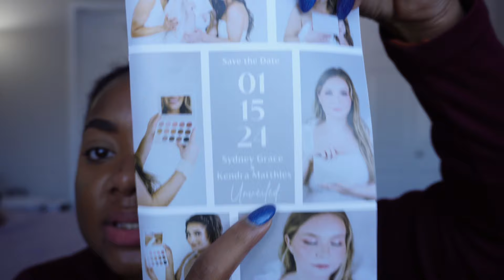NEW YEAR, LOTS OF CHANGE! | 2024 LIFE & CHANNEL GOALS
Hey beauties! It's time to start the year right. Hope you enjoy hearing my goals.

Beauty Bay
Space NK